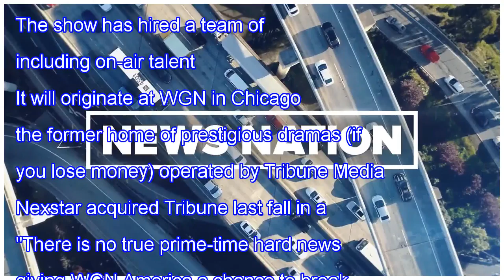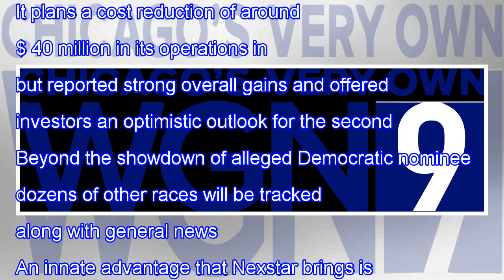Nexstar Sets September 1 Release Date for WGN America "News Nation" – Up News Info